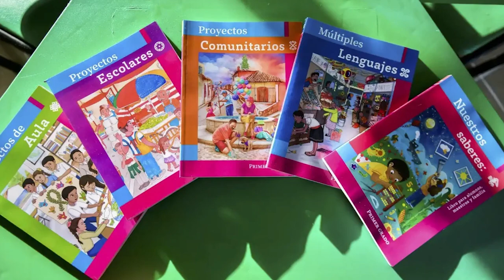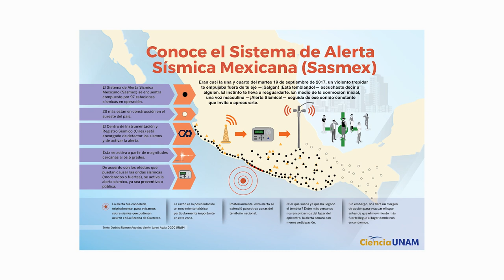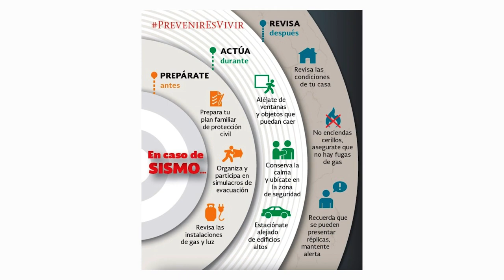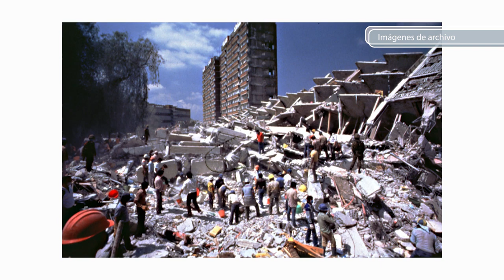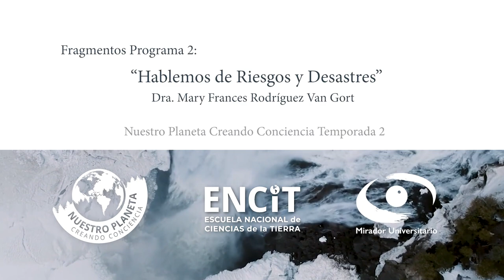Septiembre mes de temblores comprimido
Septiembre... ¿mes de los temblores?, los invitamos a ver un fragmento del programa “Hablemos de Riesgos y Desastres” de la serie Nuestro Planeta. Creando Conciencia 2da. temporada, donde tendremos como invitada a la Dra. Mary Frances Rodríguez Van Gort de la Facultad de Filosofía y Letras UNAM.

ENCiT Escuela Nacional de Ciencias de la Tierra CUAED, UNAM UNAM Universidad Nacional Autónoma de México